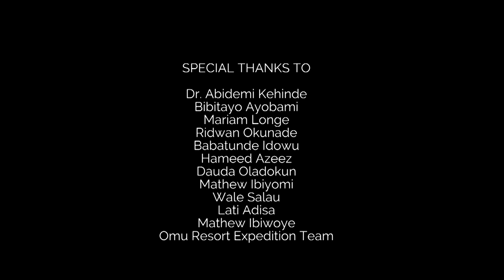The Expedition on the Hooded Vultures in South West Nigeria.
Birds play a vital role in controlling the pests, acting as pollinators, and maintaining the stability of the ecosystem. But do you know that Vultures are nature's sanitary keepers. They render critically important services to the ecosystem by cleaning up carcasses and other organic waste that can cause diseases in our environment. Omu Resort in conjuction with the Nigerian Association of Zoological Gardens and Wildlife Parks(NAZAP) presents the Expedition on the Hooded Vultures in South West Nigeria. Kindly watch the video and share it with your network. Thank you.